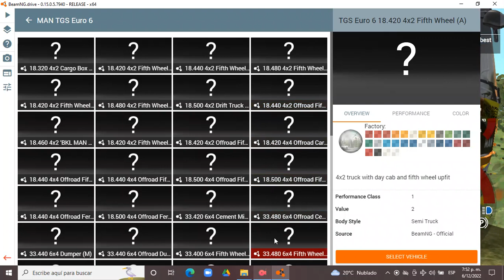BeamNG.drive 0.15.0.5.7940 (Time Trials) (Man [6x2 White {Bumper